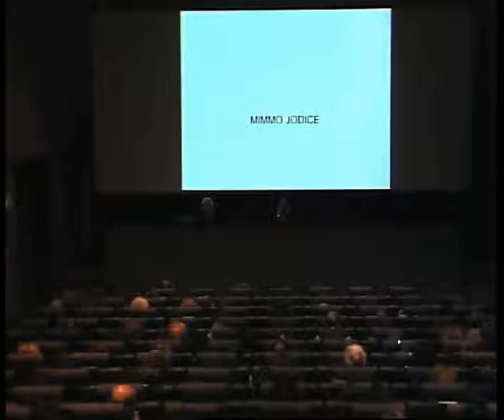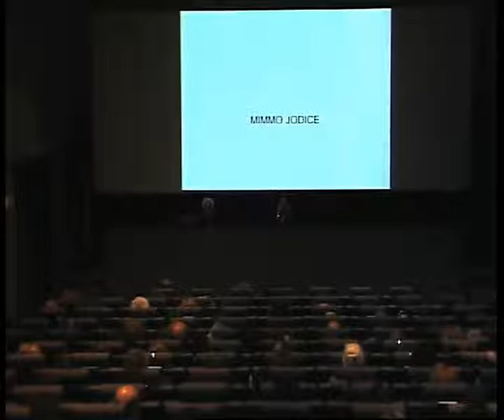Estratto dall'incontro con Mimmo Jodice - Mercoledì metafisici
Uno dei più noti fotografi contemporanei parlerà di come è nata la sua passione per la fotografia, ripercorrendo le tappe del suo itinerario creativo a partire dai primi anni sessanta. Nel racconto le sue vicende si intrecceranno a quelle che condussero al riscatto della fotografia, da mera testimonianza a espressione tra le più intense della cultura contemporanea e delle quali Jodice è stato tra i maggiori artefici. (L'incontro si è tenuto il 05/05/2010 orario: 18:30) Durata 4'18''